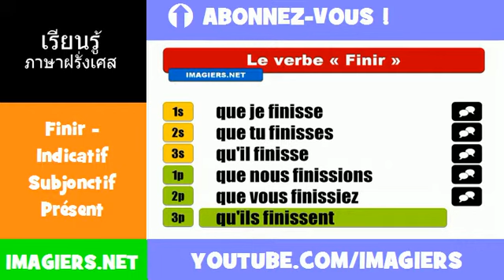คำกริยาภาษาฝรั่งเศส = Finir = Indicatif Subjonctif Présent